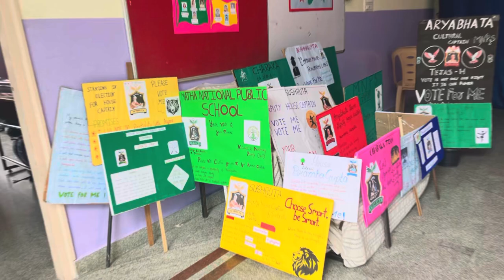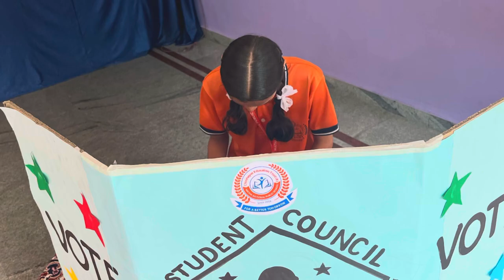Student council election